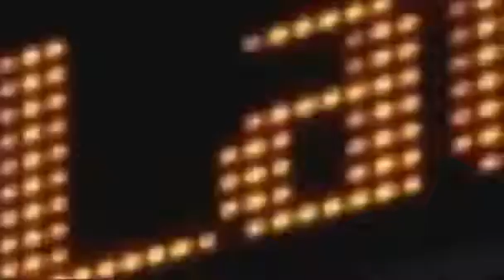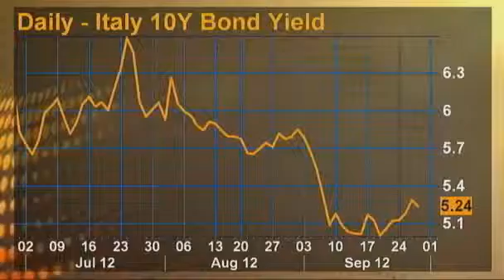Market Pulse A sigh of relief in Rome after bond auction